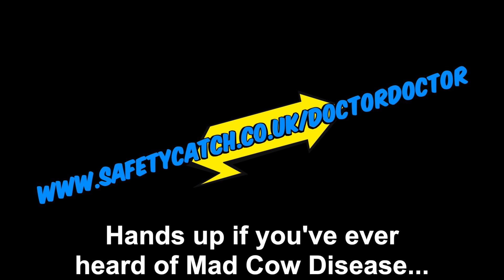The DIY C.P.R. DEMO from the show "Doctor! Doctor!!" by Safetycatch Theatre